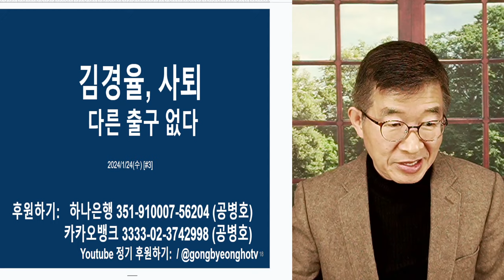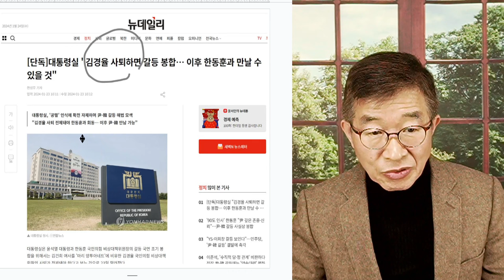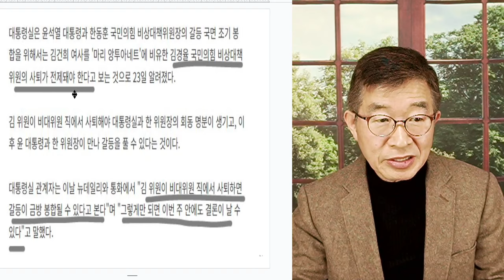김경율, 사퇴 / 출구, 다른 것이 있겠나 [공병호TV]